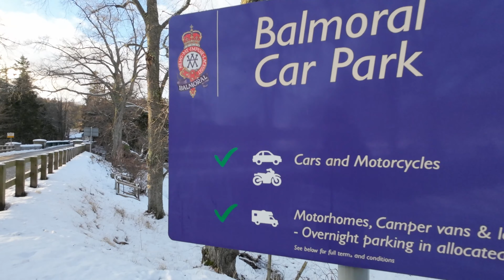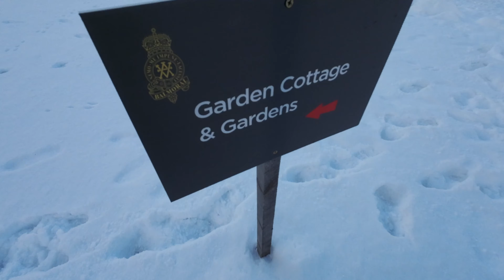A KINGS CASTLE (BALMORAL) In Winter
In this weeks adventures, me and Archie and our friends Tina & Marco from  @HakunaMaPumbaa head over the wild snowy landscape through Scotland towards Braemar and Balmoral Castle to explore and relax before going on our own ways for Christmas.

Rob and Archie
@Pack The Van And Go

Hey :) I’m Rob and my dog is called Archie (airedale terrier) and I've been living full time on the road since 2020. This journey began when I left the UK Armed Forces and decide to retire and spend the rest of my life travelling with the dog while living full time in our self converted van (Peugeot Boxer) called Shaky. Living the van life enables me to travel, experience and document the beauty of this world and be with my dog 24/7. My hope is that by sharing my own personal highs and lows along this amazing journey, it might inspire someone else to live this life. It's all about the journey, the destination and the adventure.. with good friends along the way!
See you on the road soon! 🚐